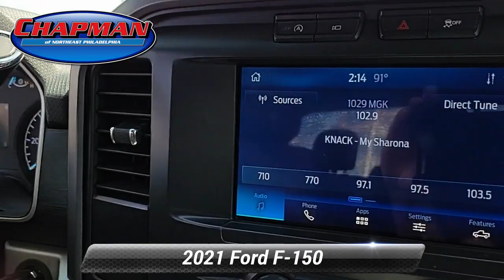Used 2021 Ford F-150 XLT, Philadelphia, PA AP8724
Chapman Ford